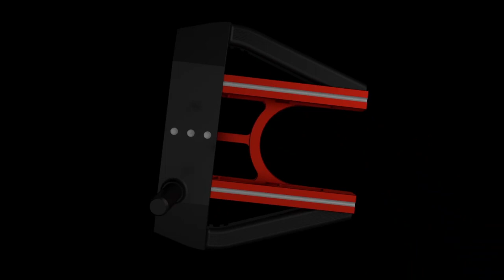[오디세이] 무엇이 엑소 퍼터를 특별하게 만들까요?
전설적인 화이트 핫 인서트와 마이크로힌지 기술의 결합.
멀티 소재 구조로 향상된 관성모멘트.
그리고 지금껏 경험하지 못한 뛰어난 퍼포먼스.